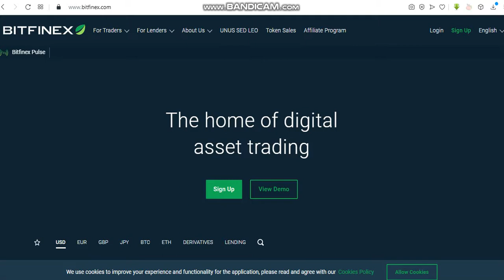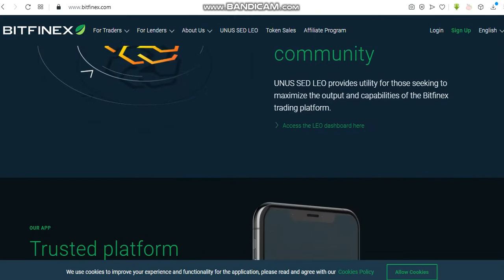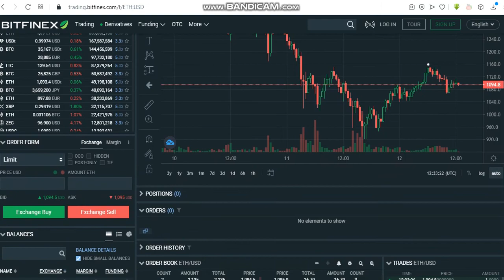Crypto trading platform-bitfinex.cryptocurrency investing.How to Buy Cryptocurrency?